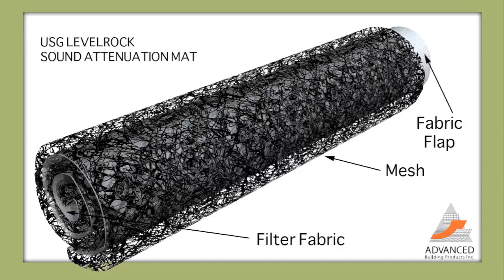Sound Attenuation Mat